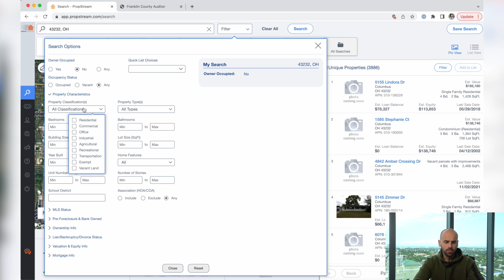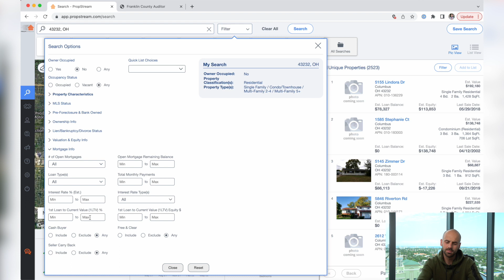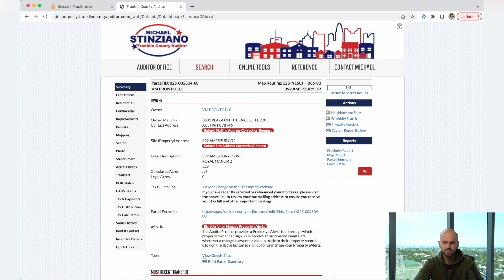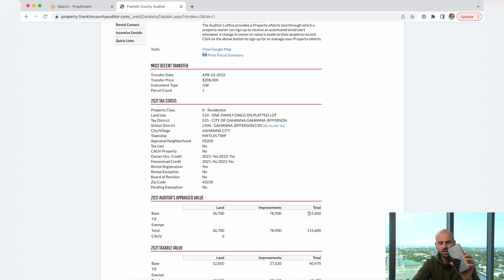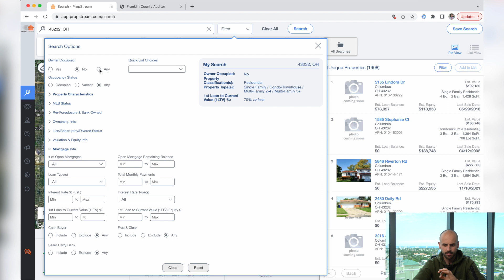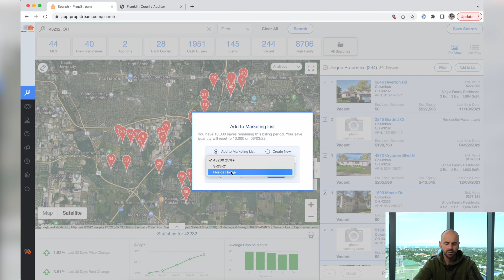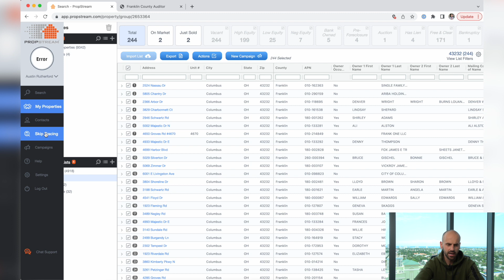The BEST Motivated Seller Lists… Step by Step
The most important part about real estate is FINDING motivated sellers.

Without the deal… you literally have nothing. Doesn’t matter if you have all of the private money lenders and cash buyers lined up. If you don’t find the deal YOU WILL FAIL!

In this video I show you some of the exact lists I have used to market to motivated sellers and find DISCOUNTED off market deals.

Free real estate training on how you can start making money in real estate TODAY with or without credit and with or without money!
This includes information on my coaching program as well